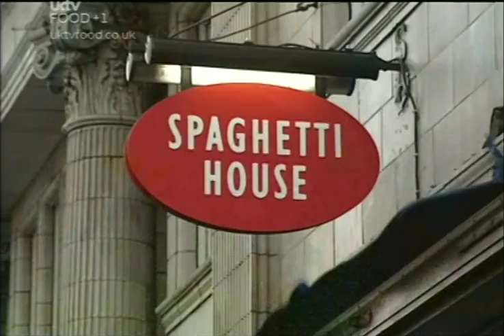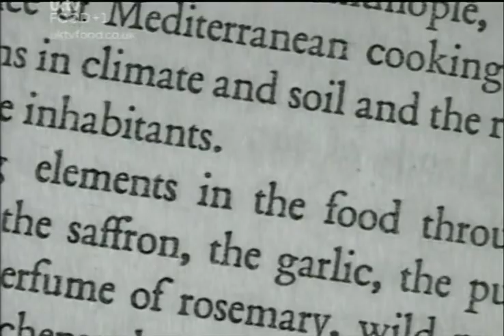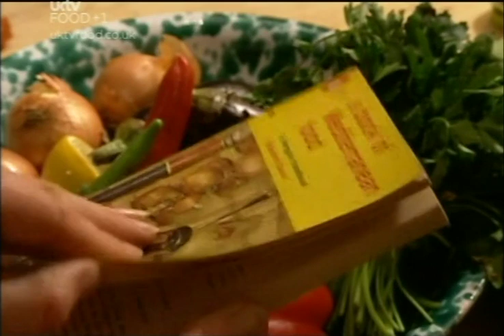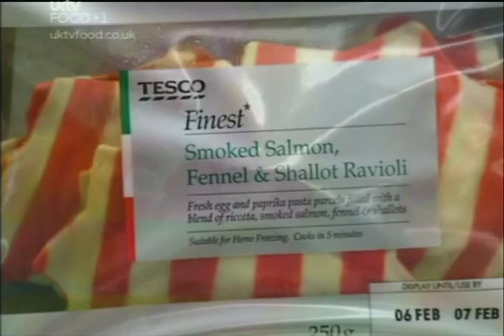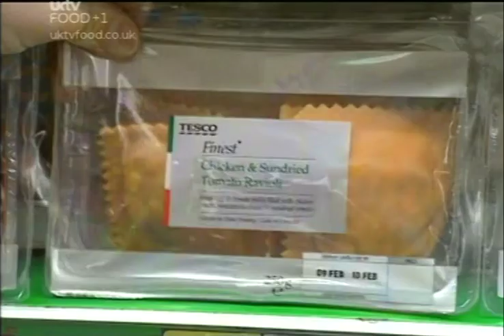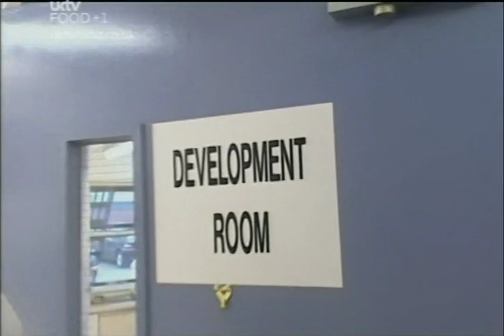Ever Wondered About Food - Pasta Pt. 2